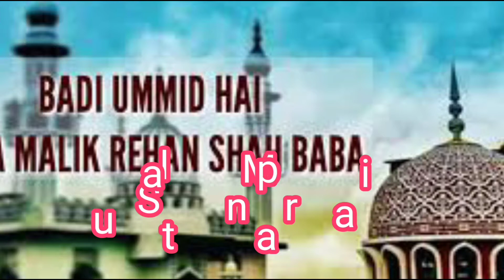SultanMapari. Mera peer jalali hai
Singer... Sultan Mapari Ratip
Mera peer jalali hai